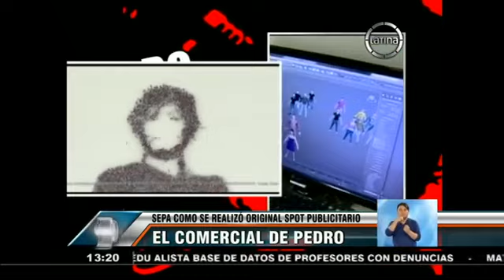PEDRO SUÁREZ VÉRTIZ - ¿CÓMO SE REALIZÓ EL ORIGINAL SPOT PUBLICITARIO?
NOTICIAS DE HUARAL, Música y Ultimas Noticias de la Provincia de Huaral - Lima - Perú.